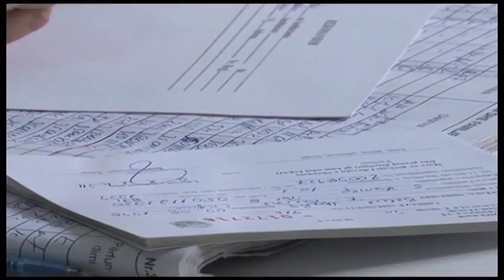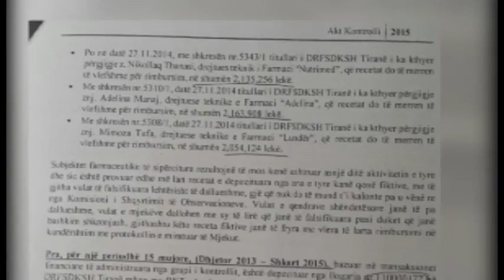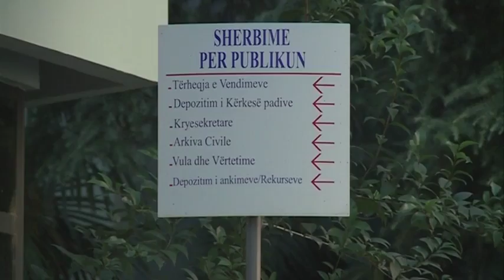HETIM FARMACI MASA